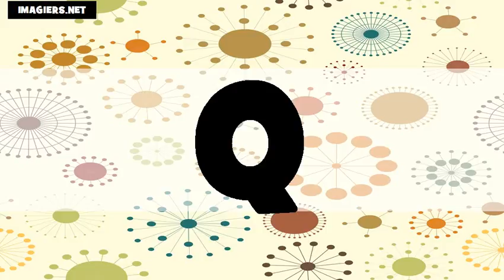Aprenda francês = o alfabeto US+FR